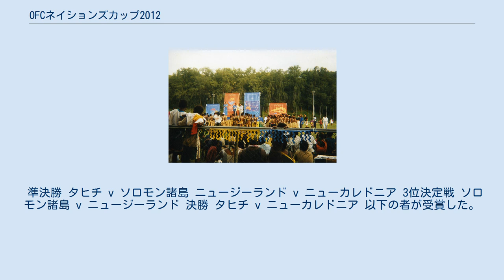OFCネイションズカップ2012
2014_FIFAワールドカップ・オセアニア予選
OFCネイションズカップ2012（英: 2012 OFC Nations Cup）は、2012年6月1日から6月10日にかけて、ソロモン諸島で開催された第9回目のOFCネイションズカップである。
 タヒチが初優勝し、FIFAコンフェデレーションズカップ2013への出場権を得た。
 この大会はFIFAワールドカップ・ブラジル大会のオセアニア予選の一部を兼ねており、本大会の上位4チームがワールドカップ最終予選に進出する。
またこのため、組み合わせ抽選もFIFAワールドカップの予選における組み合わせ抽選会で行われた（2011年7月30日にブラジル・リオデジャネイロで実施）。
 当初は前回（2008年）大会と同様、本大会を4チームによる総当たり戦で実施することが予定されていたものの、その後2011年パシフィックゲームズにおけるサッカー競技を予選として利用しないこととしたため（前回大会は予選として利用していた）、今大会は本大会を8チームによる集中開催方式で実施することとなった。
 元々本大会は、2012年6月3日から12日までフィジーで行われる予定であったが、2012年3月にOFC事務局長のタイ・ニコラスとフィジー当局との法的論争の結果開催権を剥奪され、ソロモン諸島に開催権が移った。
 全試合、ホニアラのローソン・タマ・スタジアムで実施された。
 † 1次予選の勝者はシード順が決められた時は未定であった。
 2011年7月現在のFIFAランキング上位7チームは予選免除。
残る4チームで1順の総当たり戦を行い、1位のチームが本大会に出場する。
 予選大会は2011年11月22日から26日にサモアで実施された。
また同時に、これらの4チームに2014 FIFAワールドカップ・オセアニア3次予選への出場権が与えられる（ワールドカップ3次予選の試合は別途実施される）。
 準決勝 タヒチ v ソロモン諸島 ニュージーランド v ニューカレドニア 3位決定戦 ソロモン諸島 v ニュージーランド 決勝 タヒチ v ニューカレドニア 以下の者が受賞した。